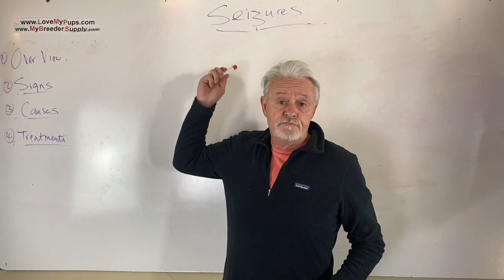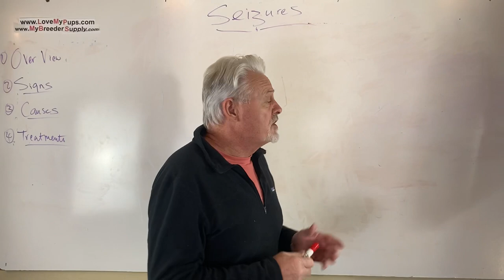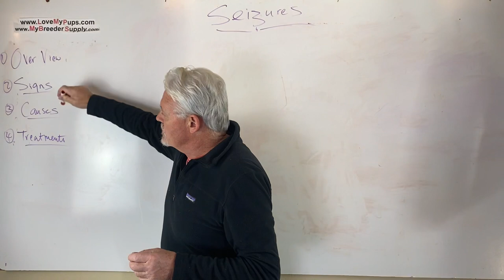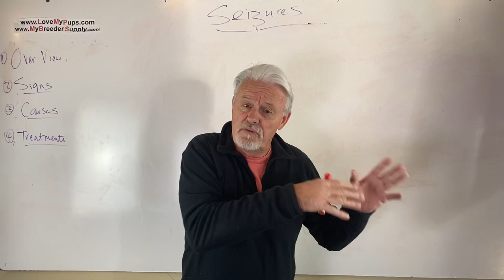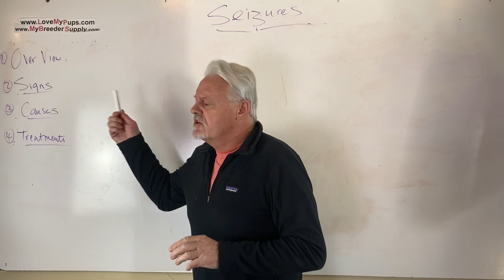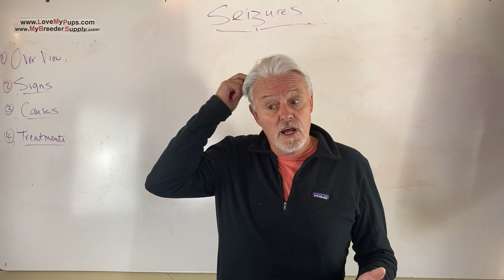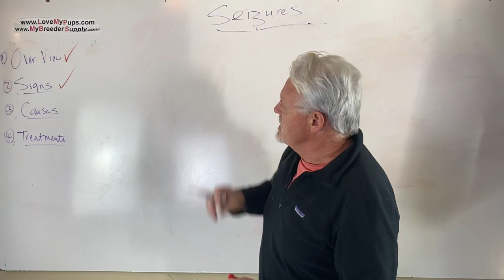Seizures in dogs and cats part 1 of 2 diagnosis & treatment